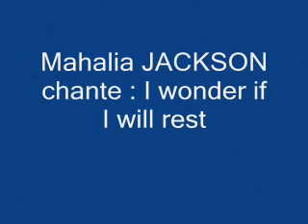PEINTURES DE Meindert HOBBEMA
Meindert HOBBEMA (né Meindert LUBBERTSZ  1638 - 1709) l'un des plus grands peintres paysagistes hollandais. Eleve et rival de Jacob Van RUISDAEL. Ses toiles jouent de la lumière et de l'ombre.